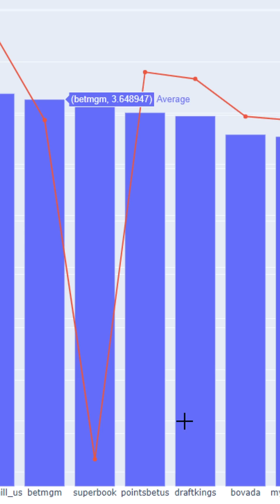Sports Betting API in Python 🎲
Looking at the best provider to place bet for English Premier League in Real Time via Python API.

0:00 Intro
0:06 API & Code Review
0:24 View Data for Calculations
0:41 Chart of Places to Bet in Real Time